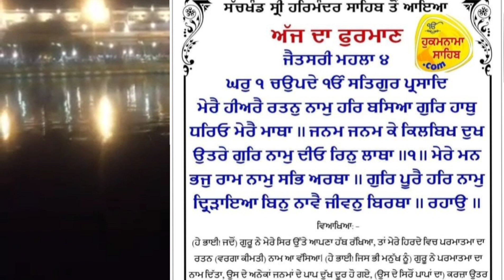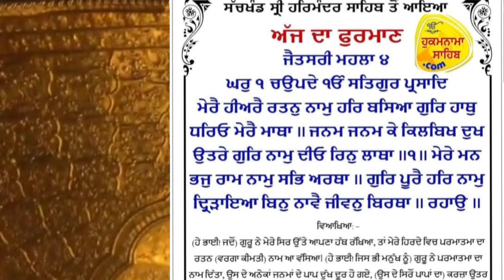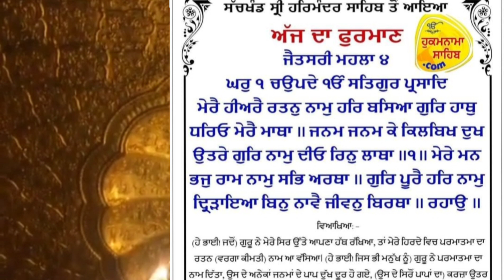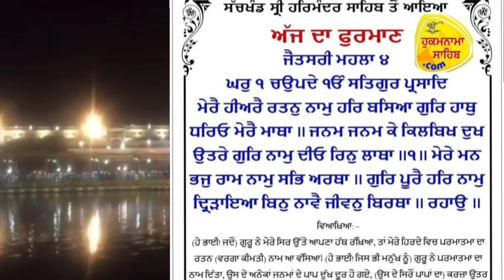ਅੱਜ ਦਾ ਹੁਕਮਨਾਮਾ ਸ਼੍ਰੀ ਦਰਬਾਰ ਸਾਹਿਬ ਜੀ ਤੋਂ daily hukamnama from Darbar Sahib ji।